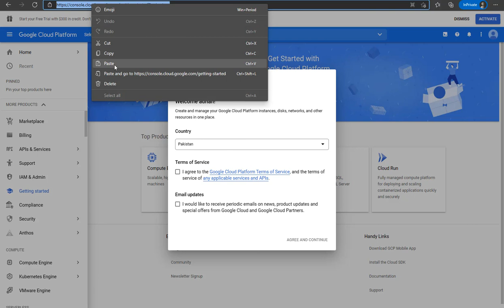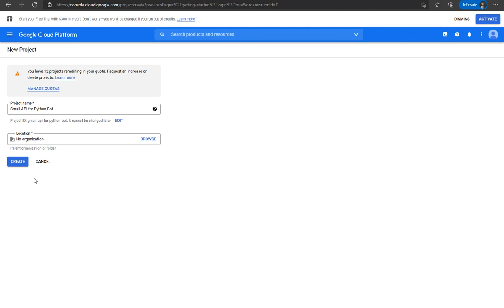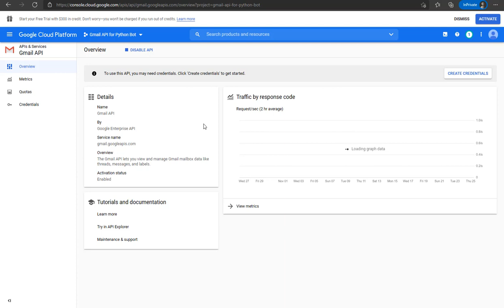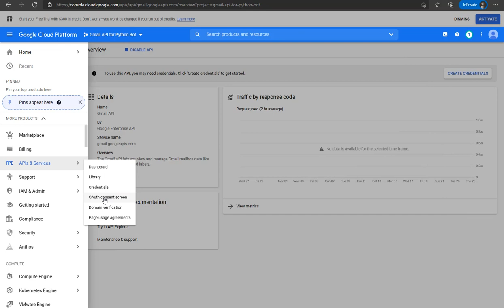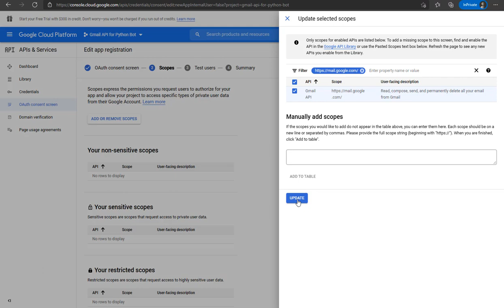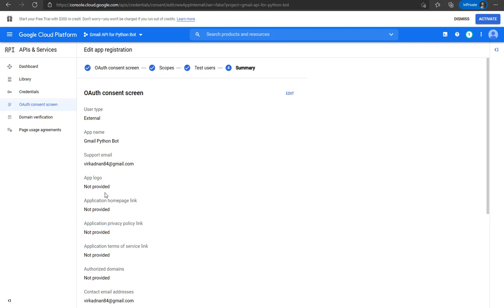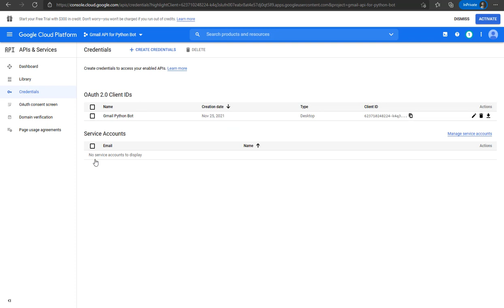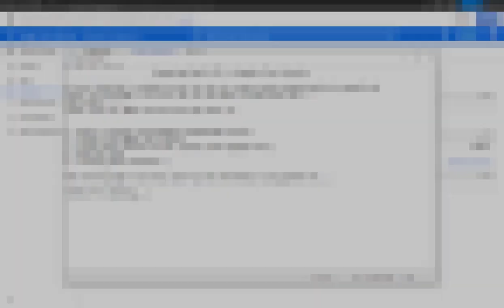Preparing Gmail API in Google Cloud Console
In this tutorial i am going to show you how to create Oauth authentication for gmail API
later we are going to use this API to send mails using python bot.